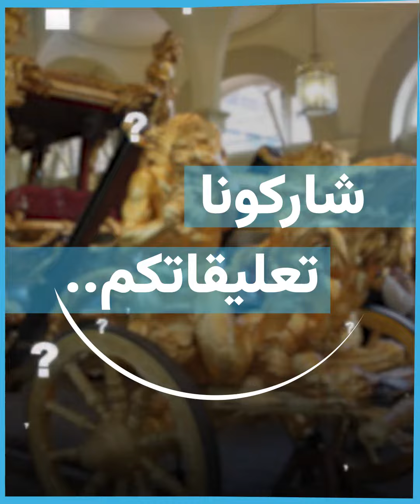الكشف عن بعض مراسم تتويج الملك تشارلز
تقاليد تعود لألف عام.. قصر باكنغهام يكشف بعض التفاصيل عن مراسم تتويج الملك تشارلز الثالث.
ما رأيك بمراسم تتويج ملك بريطانيا؟

الموسيقى
الاسم: Arpent